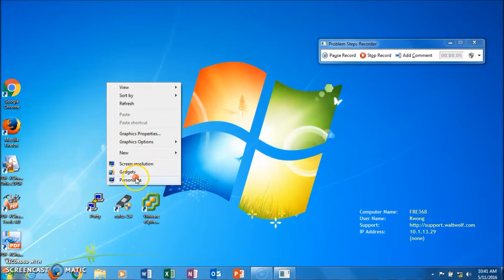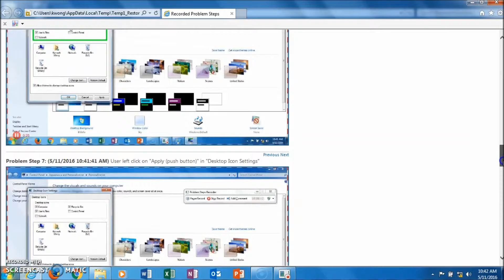LEAN UsingPSRtoDocumentProcedures KWONG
How to use Windows Problem Step Recorder on your PC to automatically create a step-by-step transcript of a procedure with screen shots.